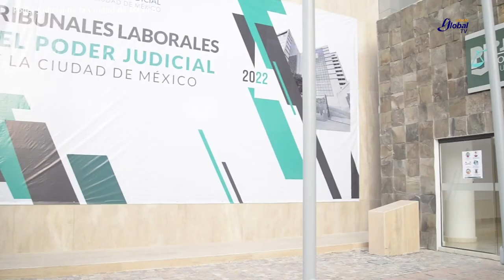La Década COVID en México. Tomo 7. Derechos humanos.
Entrevista con Luis González Péres del Programa Universitario de Derechos Humanos de la UNAM. La Década COVID en México. Tomo 7. Derechos humanos.